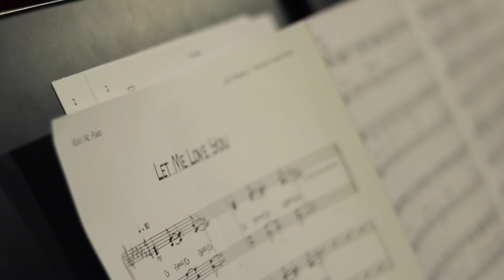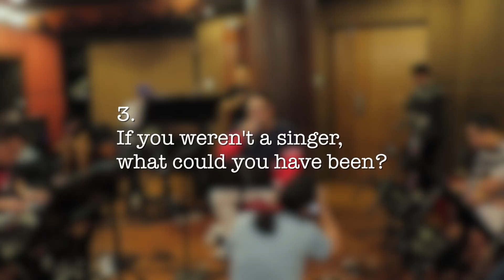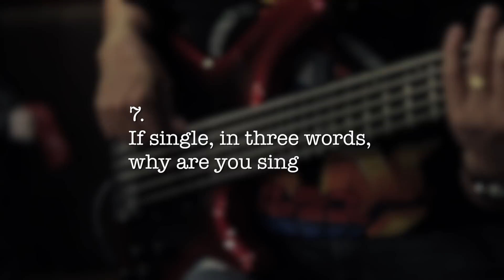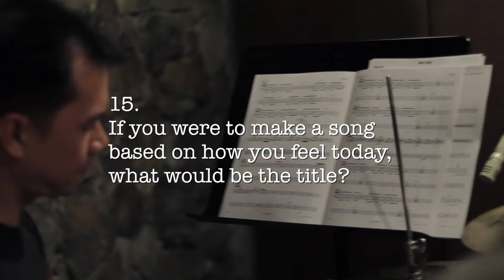HIGHER TOUR BTS and Q&A! (Get To Know Me) | Jed Madela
Here's a sneak peek at what you can expect when you come see the Higher Tour. I also answer random questions and some of them get really personal!